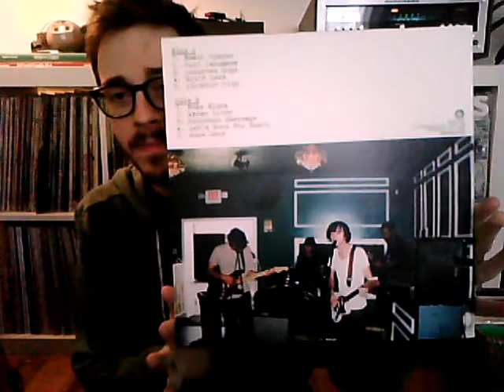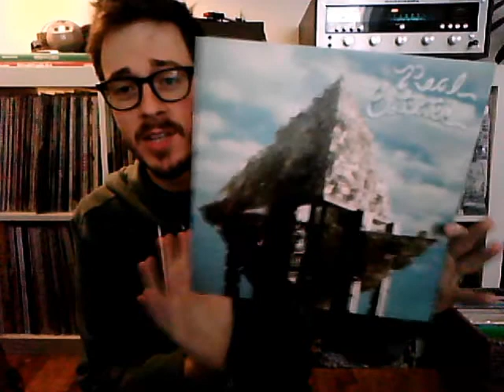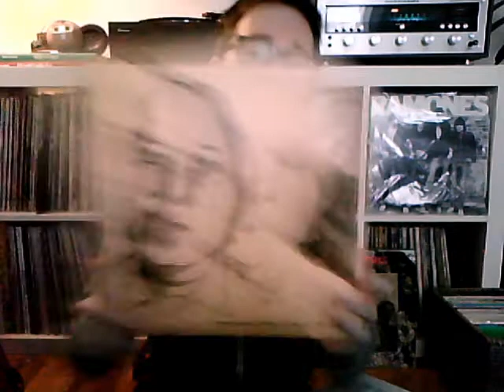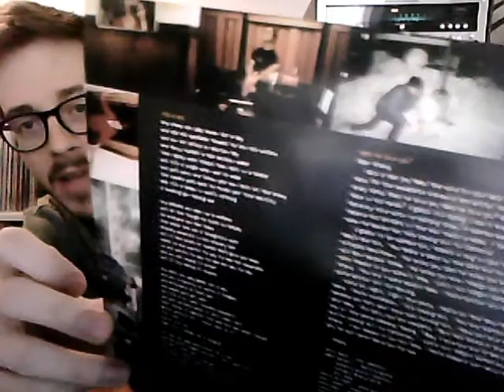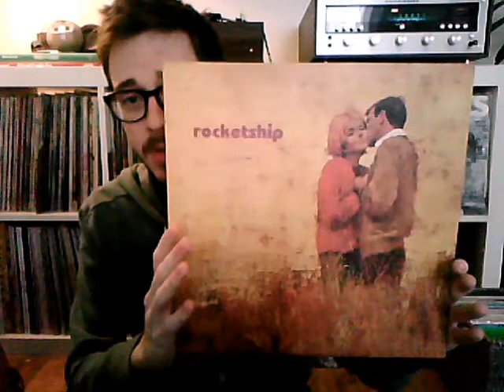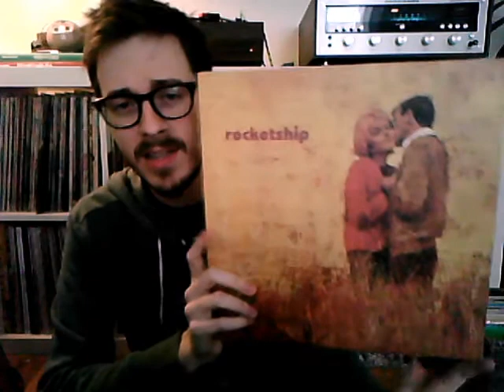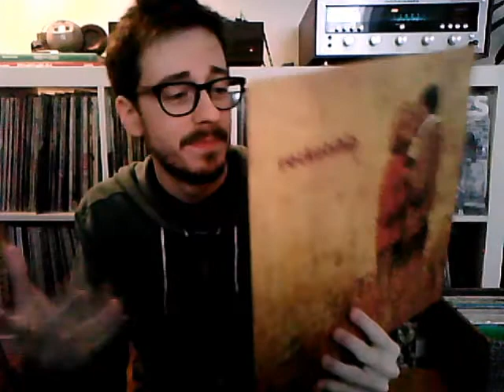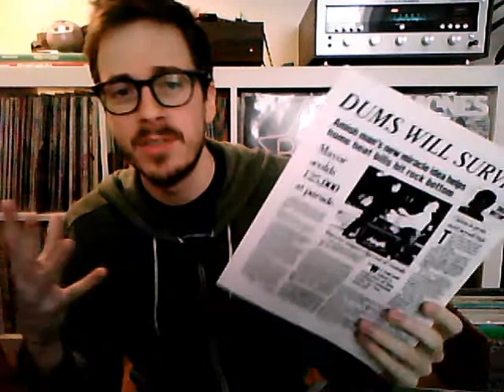Indie Vinyl: R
Plus some rambling. Skip to 4:35 if you're just here for records.